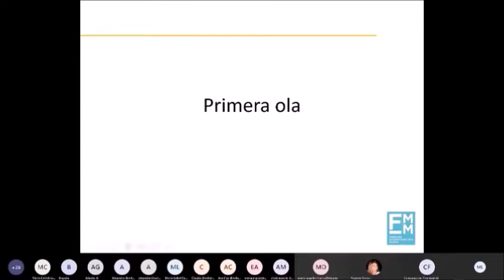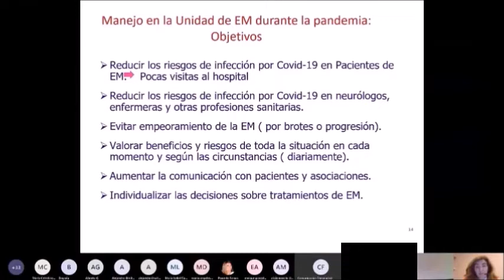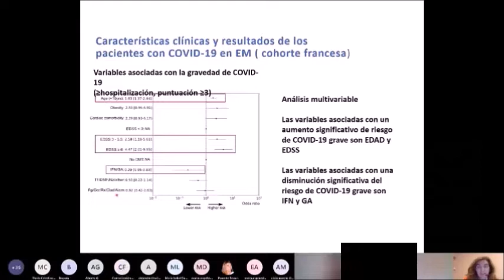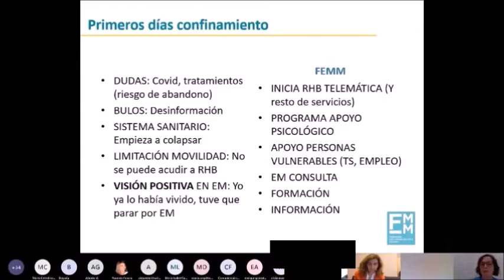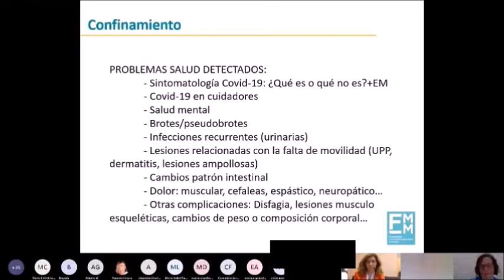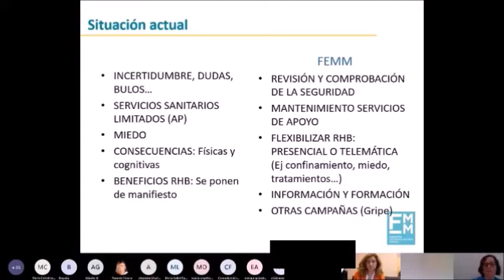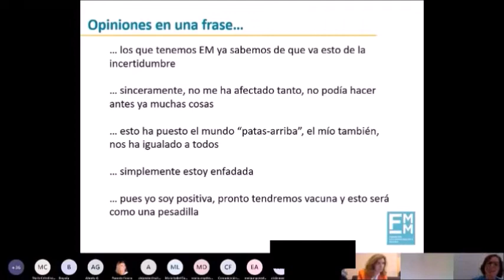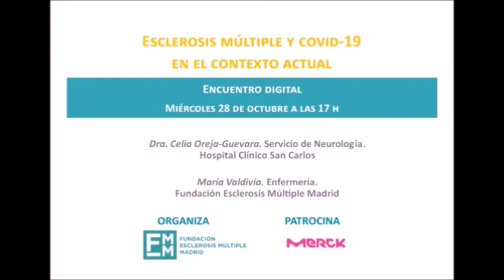Encuentro digital ‘Esclerosis múltiple y COVID-19 en el contexto actual’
La COVID-19 sigue despertando dudas sobre sus efectos en las personas que lo padecen, especialmente en aquellos pacientes crónicos con patologías como la esclerosis múltiple. Cada día surgen nuevos datos que permiten analizar su impacto, generar recomendaciones y reflexionar sobre la experiencia del paciente en el contexto actual.

Para abordar estas cuestiones, Fundación Esclerosis Múltiple Madrid (FEMM) celebró el pasado 28 de octubre ‘Esclerosis múltiple y COVID-19 en el contexto actual’ con la colaboración de Merck. Un encuentro online que ha contado con el conocimiento y experiencia de dos perfiles sanitarios muy relaciones con la esclerosis múltiple: la Dra. Celia Oreja-Guevara, del servicio de Neurología del Hospital Clínico San Carlos, y María Valdivia, enfermera de FEMM.